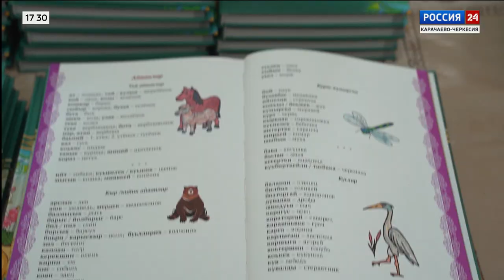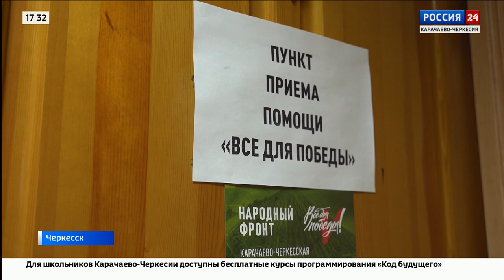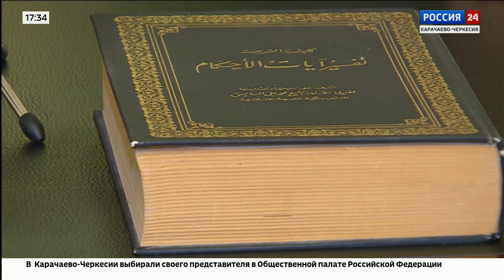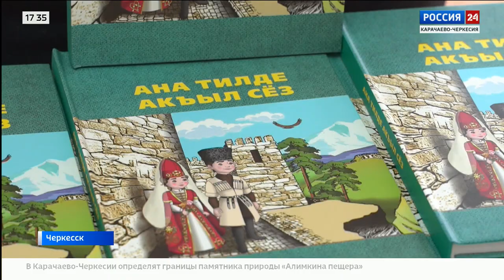"Вести Россия 24" Эфир от 03.03.2023